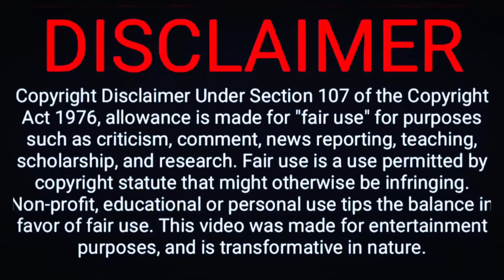CALL of DUTY Mobile gameplay || Become a savage ||CODM|| EaPRO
YO! !

What-চাপ deshbashi?

🔰INTRODUCTION🔰
I'm a small Bangladeshi content creator.I usually make gaming content.I make content for Youtube.I am not pro.But I try to give some funny and awesome video. My channel is too small yet. So plz support me.

I'm not any famous personality
🚷So don't avoid me🚷

📌COMPULSORY📌
Thanks for wathing this video
And push the Bell icon.
Also press the THUMBS UP button
And send your valuable FEEDBACK.

❌ATTENTION❌
This video is only for your fun and entertainment purpose. If you don't know the definition of fun and get hurt easily,then you may leave now.

🔖Keytags:BEaPRO, BEaPROyt,BF,BFgaming,BFGaming,BPRO,B-PRO,BEAPRO,Beapro,Bipro,Bpro das,Bpro Das,Bipro Das,BIPRO DAS,bipro das